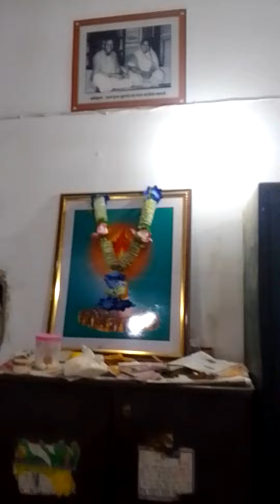PAN INDIA APNA182 UP3880+ GRACE OF BABA UP1 GAYATRI SHAKTI PEETH MEERAPUR 1ST SHAKTI PEETH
PAN INDIA APNA182 UP3880+ GRACE OF BABA KAINCHI UP1 BABA NEEB KARORI TAPSTHALI HANUMAN SETU GAYATRI SHAKTI PEETH INDIRA NAGAR